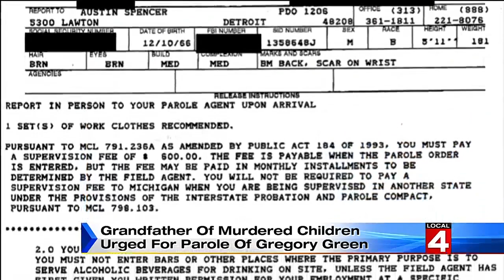Grandfather of murdered children urged for parole of Gregory Green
Michigan Department of Corrections documents show Faith's father Apostle Fred Harris not only knew Green, but visited him in prison.